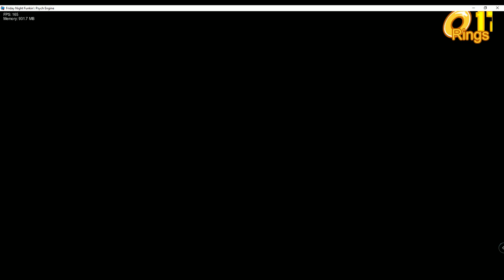PowerDown (Lord X)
I got it finished in a day xd, had alot of fun messing with the notes in this song

FNF Mario's Madness - POWERDOWN but Lord X By Sawsk

bf encore sprites from Vs Sonic.EXE 2.5 / 3.0 INCOMPLETE OFFICIAL RELEASE